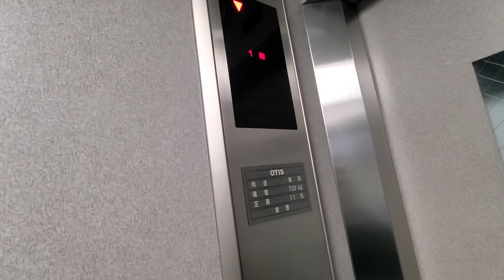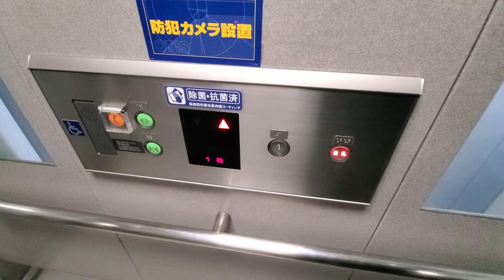【No.494】ＯＴＩＳエレベーター 京急久里浜線京急久里浜駅(ＫＫ－６７)のエレベーターPart1(改札外側) OTIS Elevator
撮影場所：京急久里浜線京急久里浜駅(ＫＫ－６７)(改札外側)(Location: Keikyu line keikyu-kurihama station[KK-67](Platform outside))
メーカー：OTIS(Maker: OTIS)
機種：スペックエコ(Model: Spec eco)
構造：水圧式(Construction: Water pressure type[Type F])
停止階：1階・改札(Stop floor: 1st floor, Concourse)

【MiniMemo】
京急久里浜線京急久里浜駅(ＫＫ－６７)改札外のエレベーターです。
こちらは1階と改札を結ぶエレベーターです。構造は水圧式です。

－－－字幕一覧－－－
－－－字幕一覧－－－

－－－検索ワード－－－
ＯＴＩＳエレベーター, 京急久里浜駅 エレベーター, 京急線エレベーター,Keikyu line elevator, OTIS elevator, 京急久里浜駅, エレベーター, elevator
－－－検索ワード－－－

0:00　ｏｐｅ／オープニング
0:06　ｓｔａ／動画タイトル
0:12　１ｃｈ／改札外エレベーター
1:41　ｅｎｄ／エンディング

－－－音楽 Music－－－

┝収録済みの残り状況(2021年11月18日時点)：
残り189本
(2020年12月分24本、2021年1～3月分73本、2021年4～6月分28本、2021年7～9月分31本、2021年10～11月分33本)